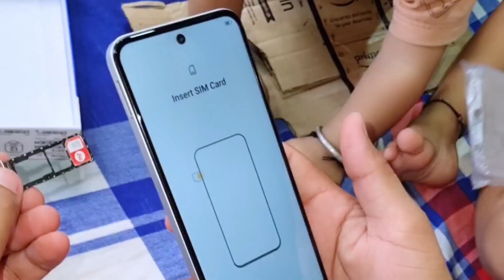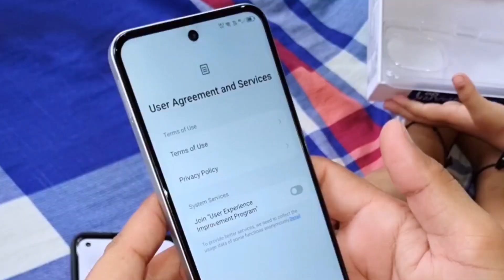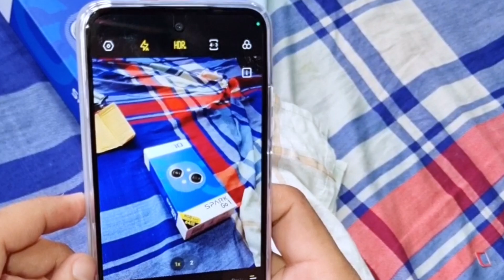ईशानी की तरफ से उसके नानू के लिए सरप्राइज // Tecno Spark Go 1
tecno spark go 1,tecno spark go 1 review,tecno spark go 1 unboxing,spark go 1,tecno spark go 1 price,tecno spark go 1 specs